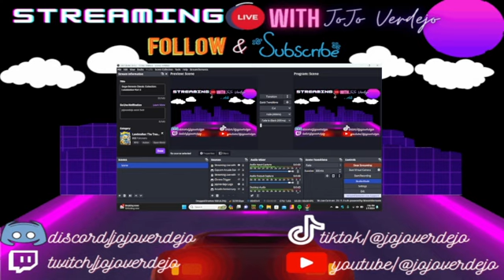Sega Genesis Classic Collection: Landstalker Part 5